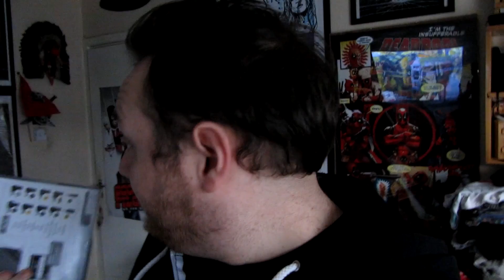Technological Stess! | MostModernMe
Welcome back to; MostModernMe,

Want to see Technology get me stressed and then end up happy? Well check out the Vlog and you will see just that. It was an interestingly semi-stress filled week.

On a more positve note, I talk about producing the Director's Cut of my film: 'The Forgotten Past'.

Don't forget;